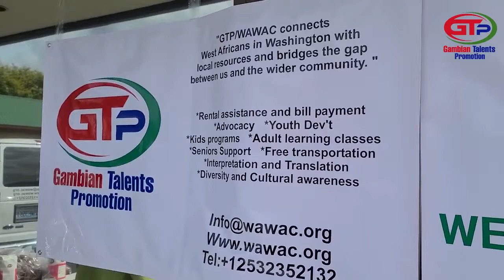COVID-19 VACCINE CLINIC AT THE ICOPS MASJID